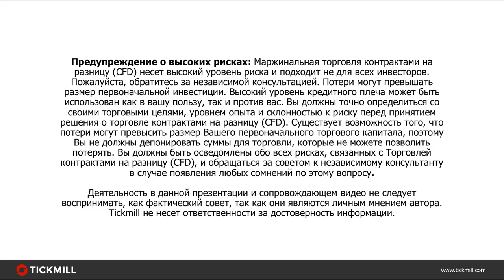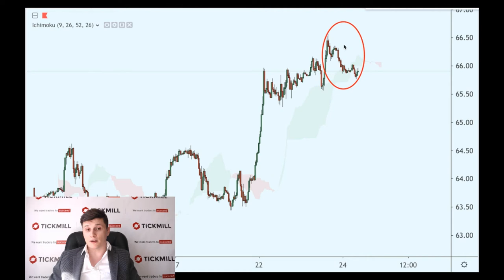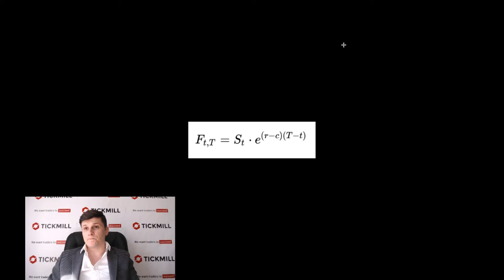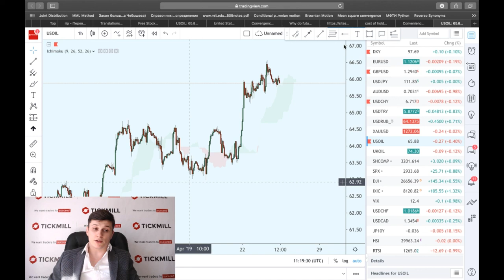Обзор Тикмилл UK | Почему состояние беквордации возможно на фьючерсном рынке?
Почему состояние беквордации возможно на фьючерсном рынке?

Больше о Тикмилл:

4. Наш путь к успеху